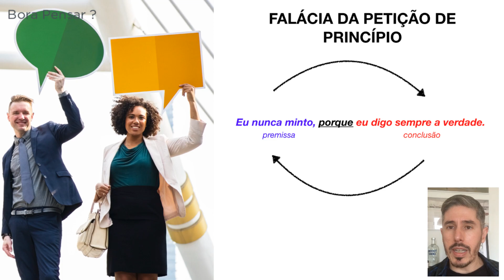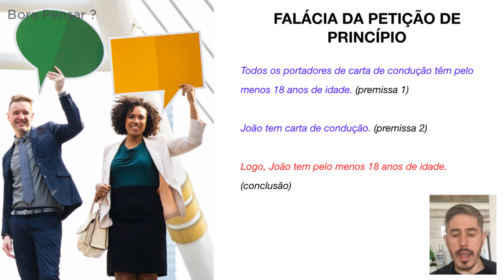Pílula Filosófica #04 | Falácia da Petição de Princípio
Você sabe identificar quando um argumento apresenta uma falácia de petição de princípio?
Identificar as falácias em argumentos é primordial na arte da argumentação.

📕 Bibliografia:

Thomas Mautner, “petição de princípio”, in Dicionário de Filosofia (Edições 70, 10 de outubro de 2010).
link do livro